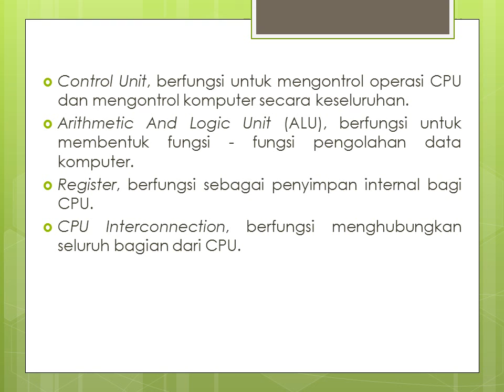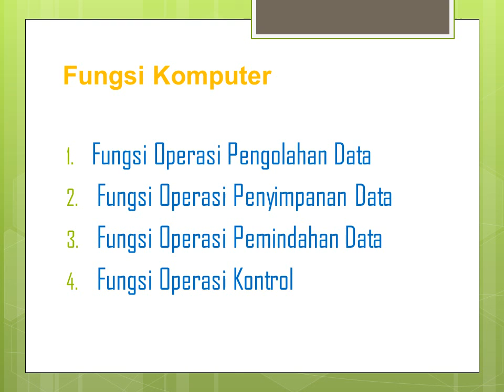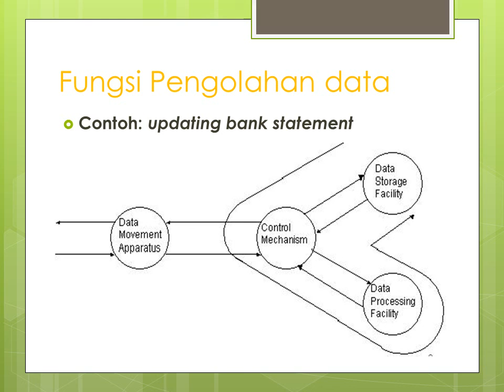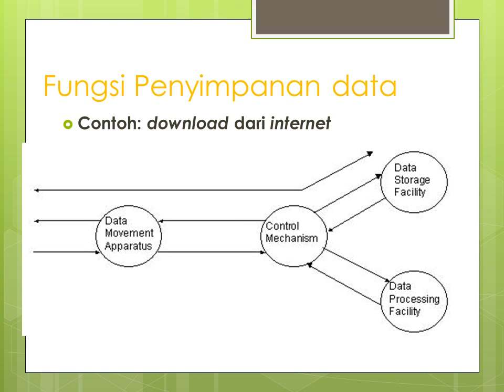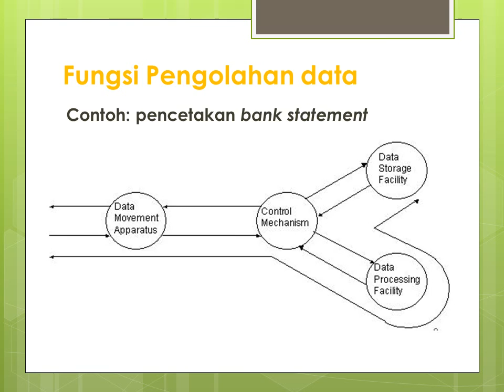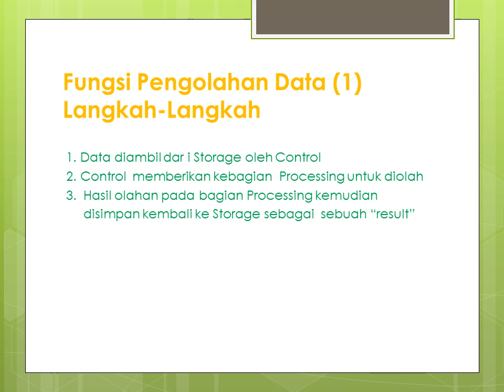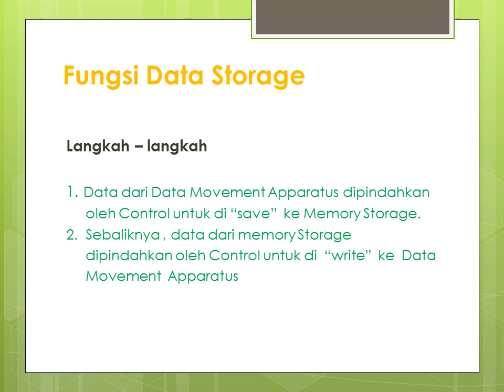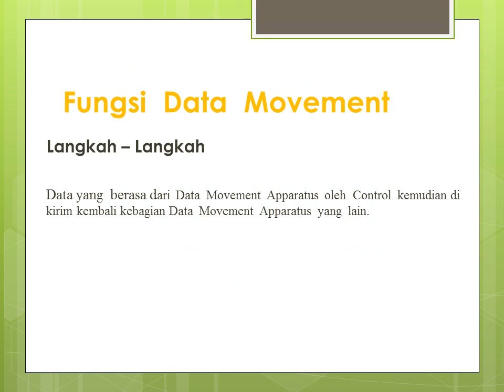PERTEMUAN II STRUKTUR DAN FUNGSI KOMPUTER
bahan materi II arsitektur dan organisasi komputer
stmik budi darma. ikhsan parinduri, S.Si., M.Si